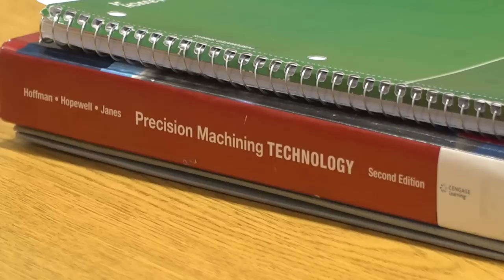Pratt & Whitney Employees Work to Inspire Future Machinists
Several Pratt & Whitney employees from East Hartford's Commercial Engines Aftermarket Operations visited Asnuntuck Community College to discuss manufacturing growth – including aftermarket – at Pratt & Whitney and what it means for future machinists and welders hungry to start their careers.